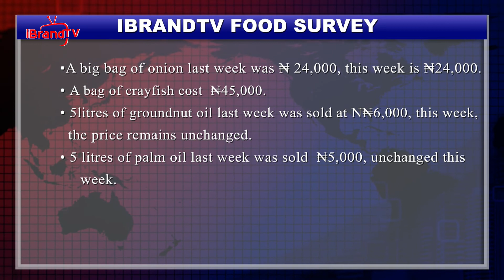IBRANDTV FOOD SURVEY: TRACKING PRICES OF GENERAL FOOD ITEMS